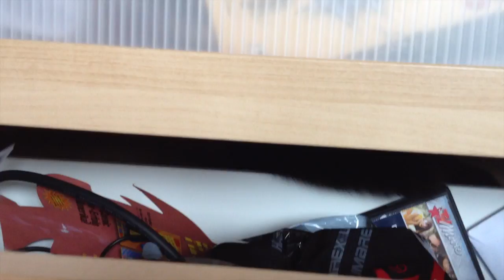KATZE im Schrank & Kaninchen aufm Bett | Die Meeries